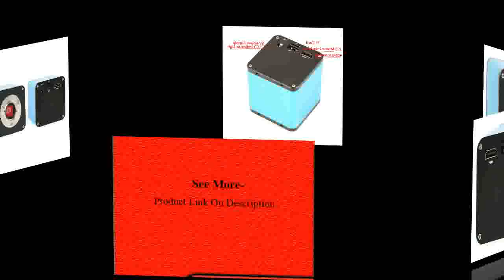Simul Focal Double Boom Stand Trinocular Stereo Zoom Microscope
Today i will show You-  Simul Focal Double Boom Stand Trinocular Stereo Zoom Microscope

Description:
Double Boom Stand Trinocular Stereo Zoom Microscope 14MP HDMI Camera 144pc Ring Light Microscopio.
Luckyzoom 3.5X-90X Simul-Focal Double Boom Stand Trinocular
Stereo Zoom Microscope 14MP HDMI Camera 144pc Ring Light MicroscopioLuckyzoom 3.5X-90X Simul-Focal